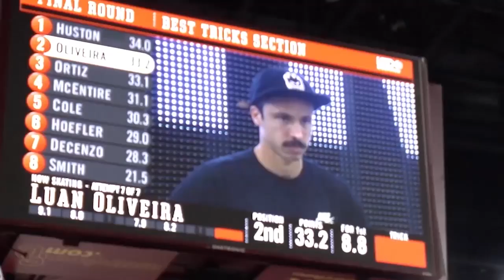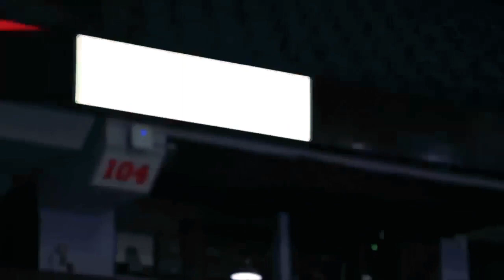Nyjah - Luan - O`Neill | SLS ► Skills & Tricks● The Greatest Skater Trio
Nyjah Huston , Luan Oliveira , Shane O`Neill 3º Top 9º Club Sls Pros

Neste vídeo mostro melhores tricks e habilidades do trio na Sls e seus melhores momentos . Atenção a cópia deste vídeo sem autorização causaram STRIKES dos mesmos

Snap ►gabsskt8

►Quadros Ativos
3º FEIRA

♫Steam Phunk - Feelings

Videos Usados:
2017 SLS Chicago _ Trailer
2017 SLS Munich _ Course Preview
2017 SLS Munich _ ESPN 2 Teaser
2017 SLS Munich _ Trailer
Luan Oliveira - Champion of Street League in New Jersey
Luan Oliveira Campeão do Street League 2015
Luan Oliveira __ 2016 LA Supercrown Highlight
Luan Oliveira __ 2016 SLS New Jersey Highlights
Nyjah Huston __ 2016 LA Supercrown Highlight
Shane O'Neill - Nyjah Huston - Cody Mcentire __ 2016 Supercrown GoPro Top 3
Shane O'Neill __ 2016 LA Supercrown Winner
Shane O'Neill __ Supercrown Recap
Shane O'Neill 2016 Munich Highlights
Shane O'Neill SW 360 Double Flip -- Pro Open 2014
Street League 2013_ Portland Monster Energy HST - Shane O'Neill
Street League 2014_ Dedicated to the SLS Nike SB Super Crown World Champ - Nyjah Huston
Street League's Best of 2013_ Shane O'Neill
THE TOUR _ Trailer 1
Nyjah Huston __ 2016 SLS New Jersey Winner Highlights
Nyjah Huston SLS Super Crown 2017
Street League Super Crown Chicago Finals - TransWorld SKATEboarding